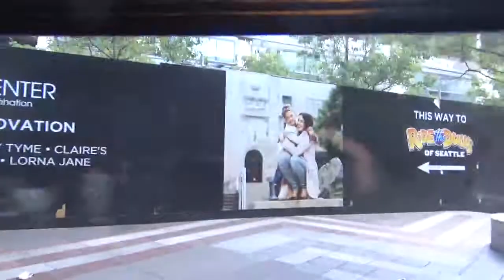WALKING SITE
EARLY